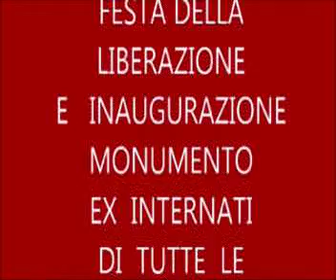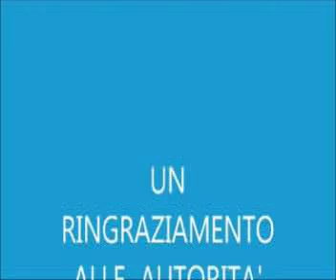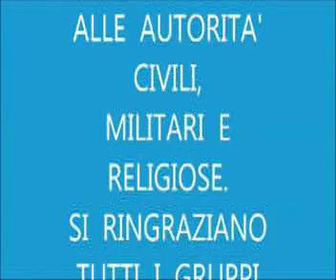25 aprile 2013 a San Giorgio in Salici (VR) inaugurazione monumento ex internati